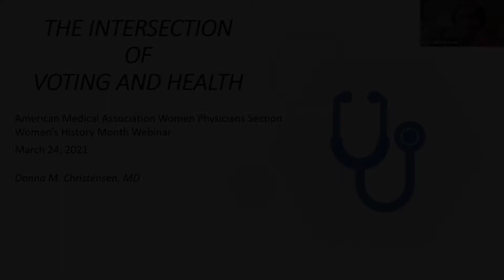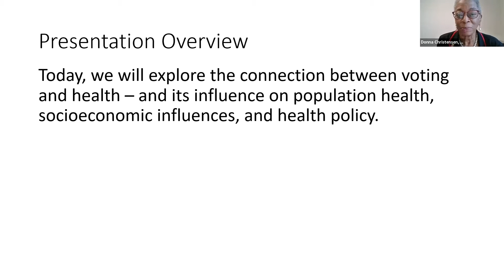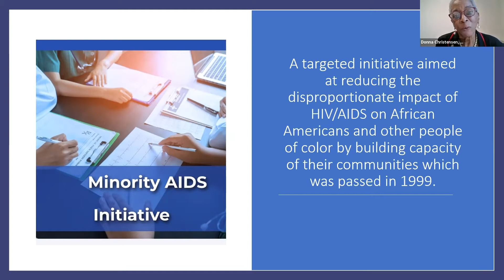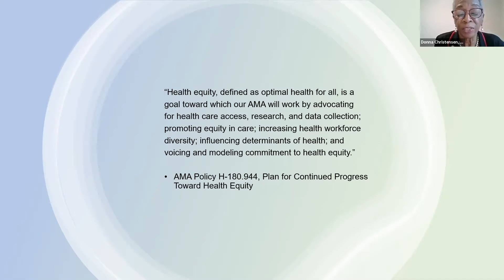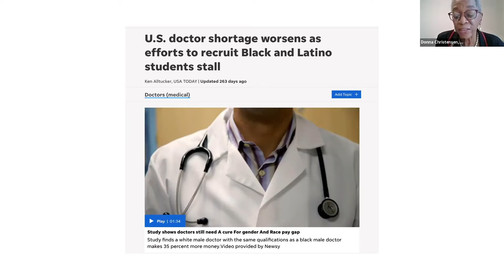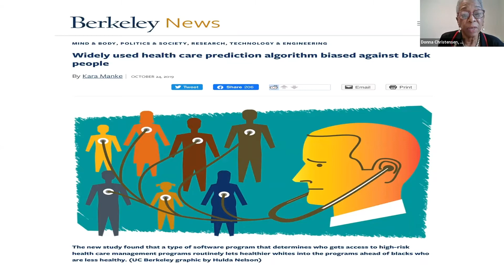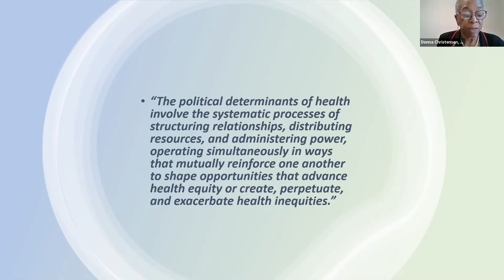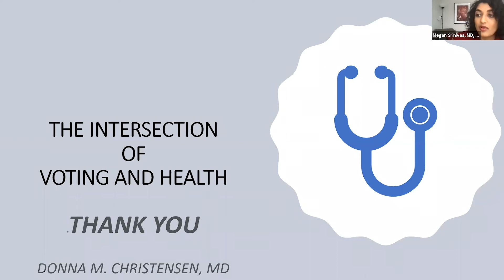The Intersection of Voting and Health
The Honorable Donna M. Christensen, MD – the first female physician to serve in Congress and the first woman to represent the U.S. Virgin Islands – shared perspectives on how her professional experience allowed her to advocate for health care issues impacting women and minorities.